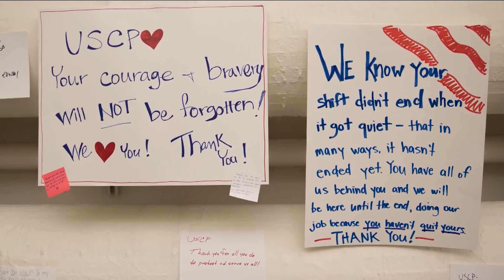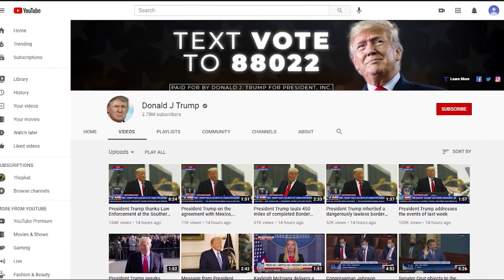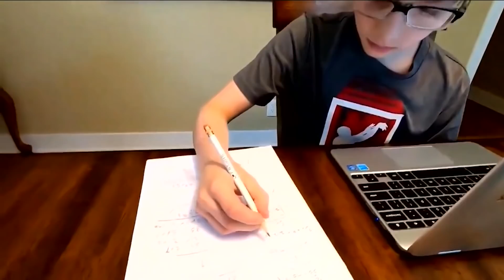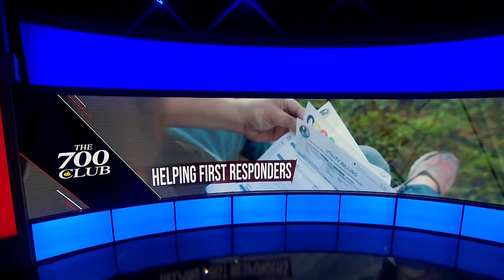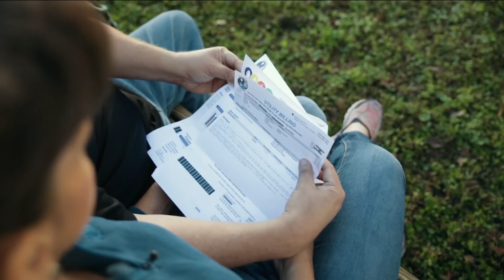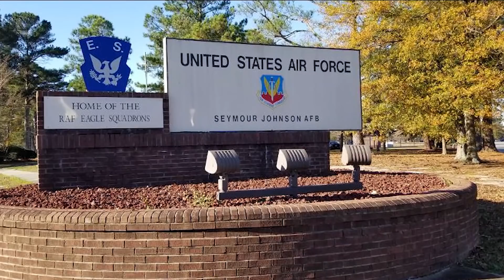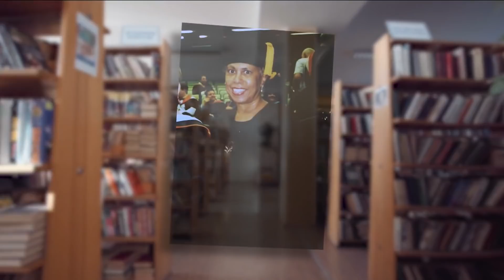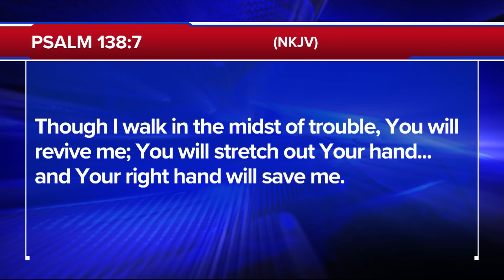The 700 Club - January 13, 2021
Prentice and Dionne both had good jobs when they married, but their student debt and overspending started a lifestyle that ended with $250K of debt. They knew something had to change. They used a strategy that got the debt paid off in 18 months...

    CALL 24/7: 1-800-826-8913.